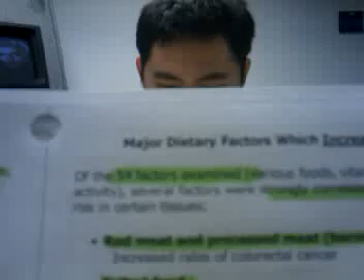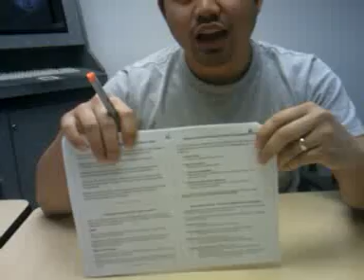Biochemistry Lecture 16 - AZCOM 2012 - Greg Alaestante, MS I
Greg giving his HIGH YIELD version of this lecture on cancer.